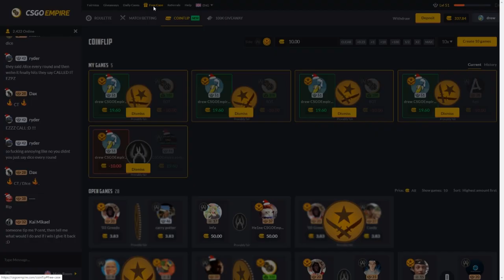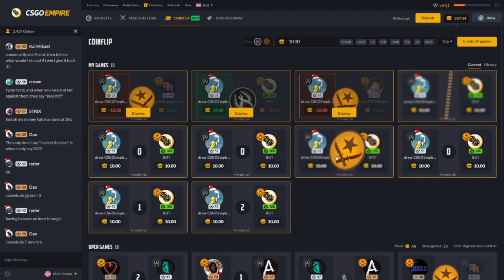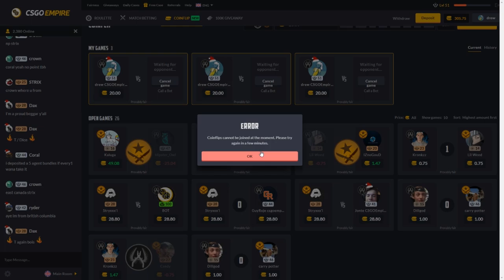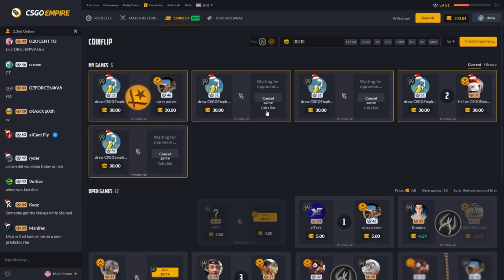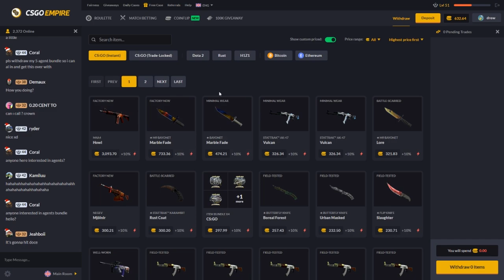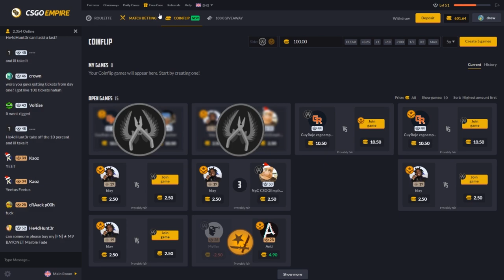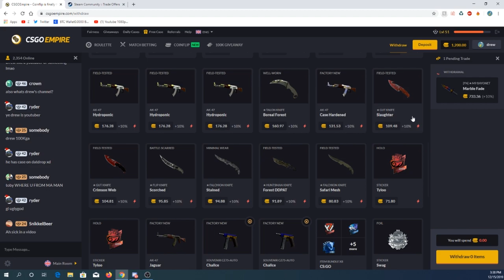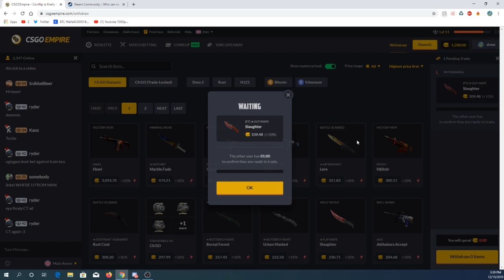CSGOEMPIRE BOTS ARE RIGGED?